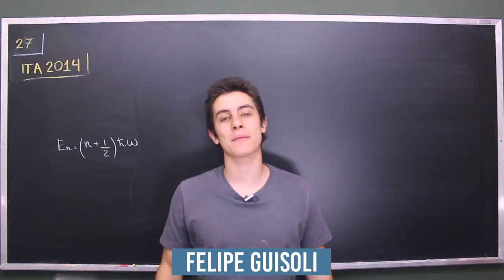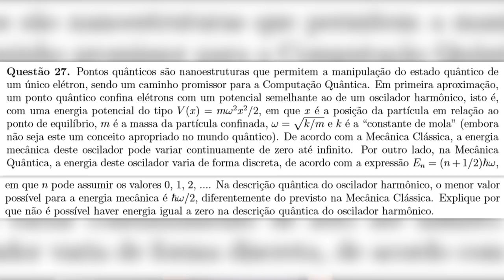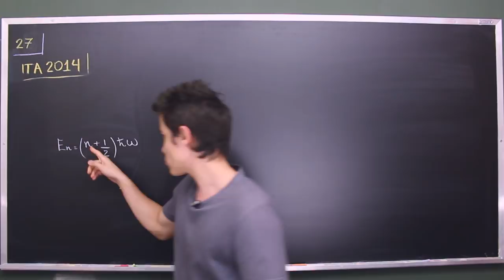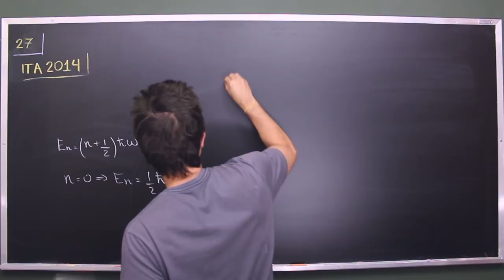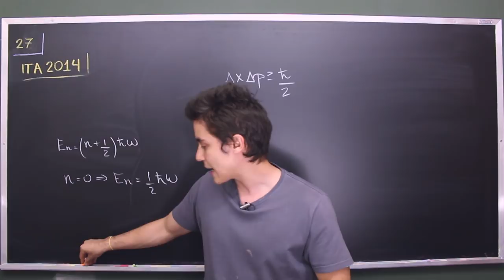Questão 27 | ITA FÍSICA 2014 Resolução